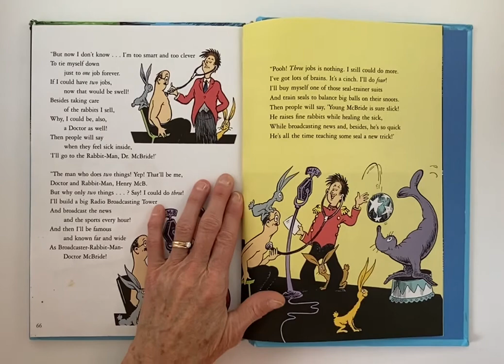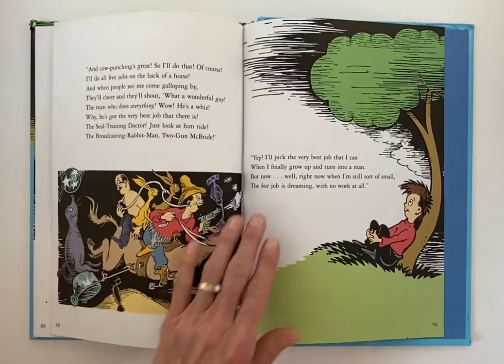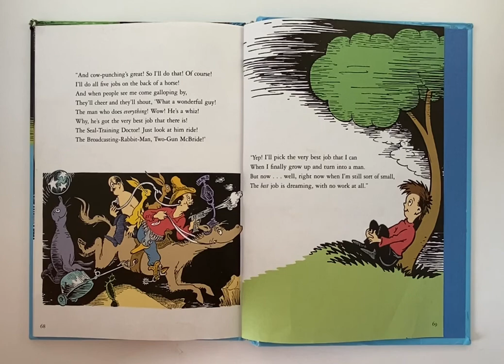The Great Henry McBride, by Dr. Seuss